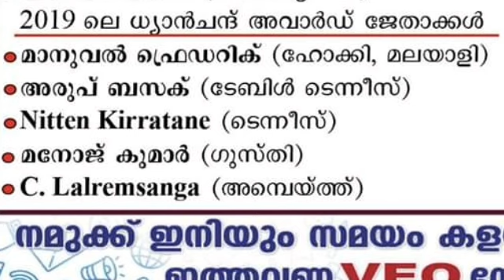2019 National Sports Awards || PSC EXPECTED QUESTIONS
This video is all about 2019 National Sports Awards PSC EXPECTED QUESTIONS.